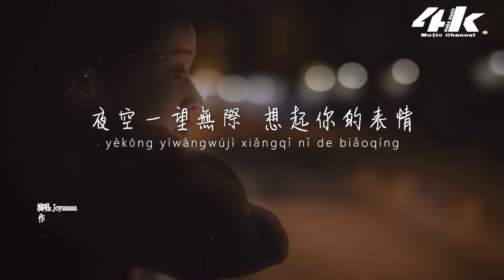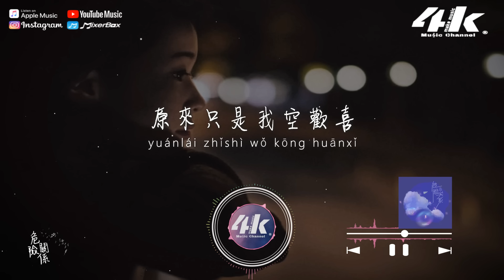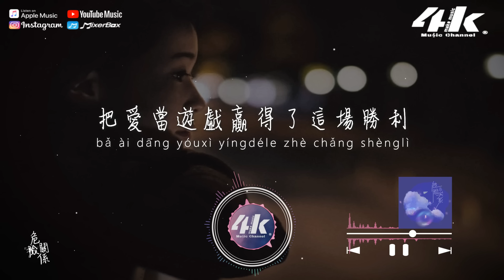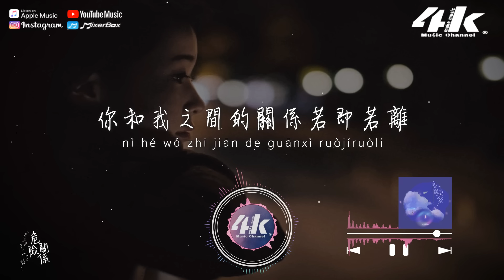Joysaaaa - 危險關係『你和我之間的關係 飄忽不定，隨時可能被迫抽離。』【高音質|動態歌詞Lyrics】♫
你和我之間的關係
若即若離 越是想念 越難靠近

夜空一望無際 想起你的表情
曾經那場雨 毫不留情
打濕你我的回憶

別說後會有期
竭盡全力卻遙不可及
到最後我才清醒
原來只是我空歡喜

你和我之間的關係 飄忽不定
隨時可能被迫抽離
哦 毫不在意的你
把愛當遊戲贏得了這場勝利

你和我之間的關係若即若離
越是想念越難以靠近
把所有美好的回憶都藏在心底
我試著放棄

打濕你我的回憶

我試著放棄

把所有美好的回憶藏在心底
我試著 放棄

/音樂製作/
演唱 : Joysaaaa
作詞 : 馬小仙Maorro
作曲 : 馬小仙Maorro
編曲 : 劉蘇州 混音 : 劉蘇州
吉他 : 錢誠 和聲 : 海青
製作人 : 劉子睦 唱片公司 : 看見娛樂

/影像製作/
場景 : 夜
格式 : 1080pHD.60hz
製作 : 4K Music Make
封面設計 : 4K Music Make
00:00 危險關係
00:35 ​(Refrain) 你和我之間的關係